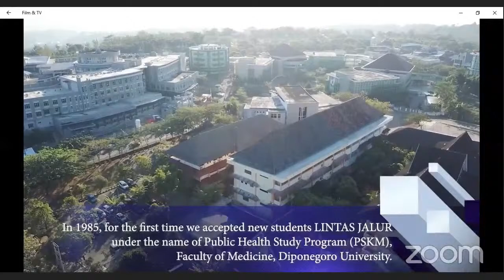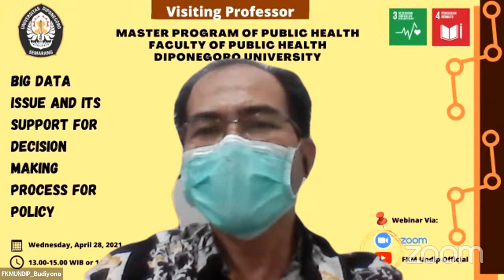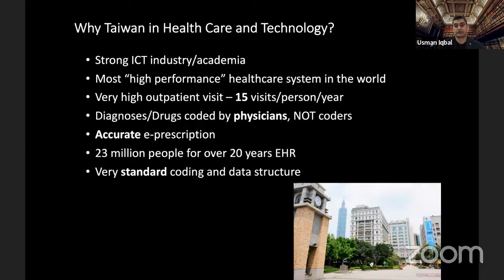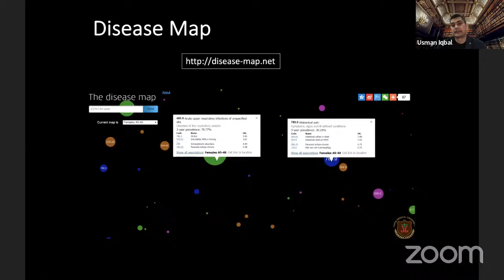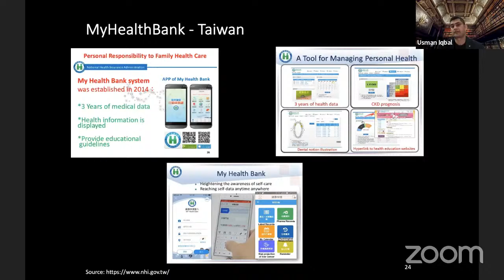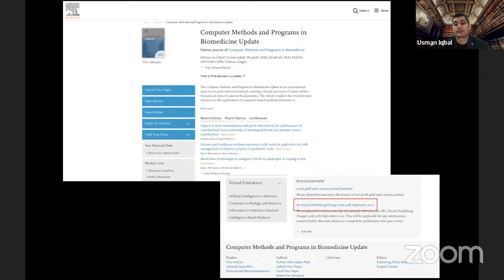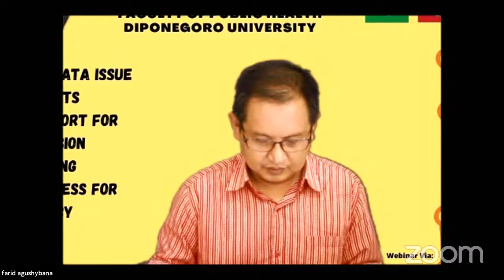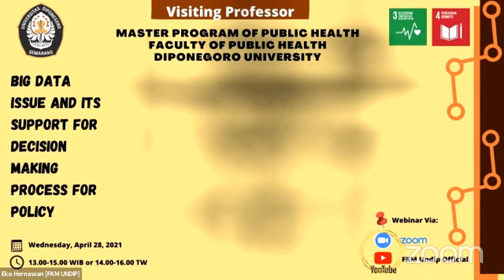Guest Lecture Big Data And Health Policy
Visiting Professor
“Big Data issue and its support for decision making process for policy”

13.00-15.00 WIB / 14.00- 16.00 TW

Speaker:
Dr Usman Iqbal
Digital Health Consultant & Principal Investigator
Taipei Medical University, Taiwan

Moderator
Farid Agushybana, SKM, DEA, PhD

Master Program of Public Health
Faculty of Public Health
Diponegoro University